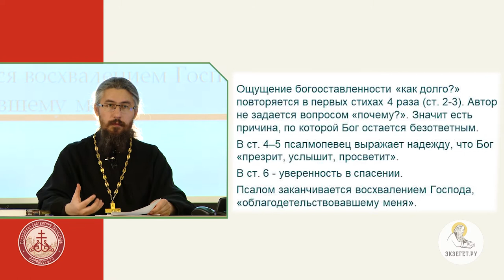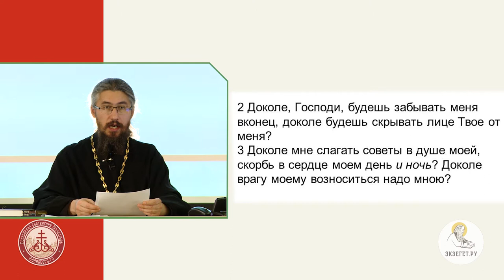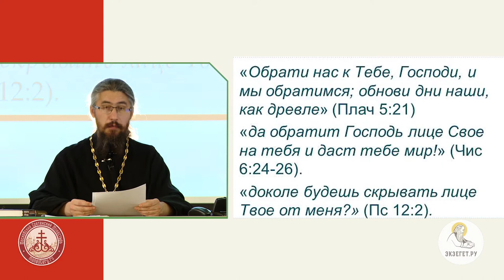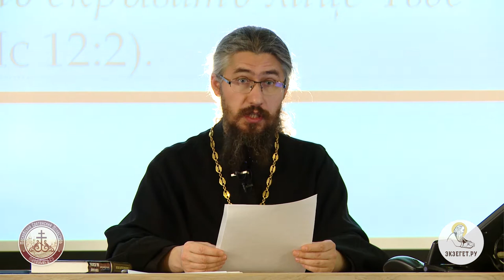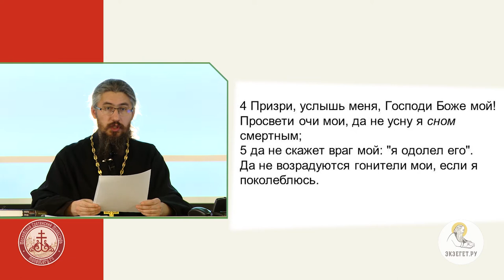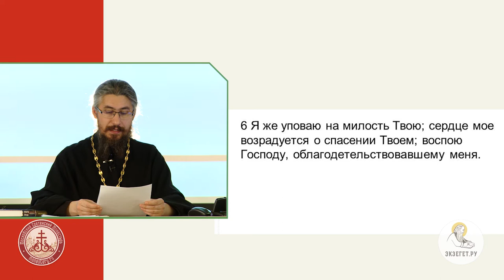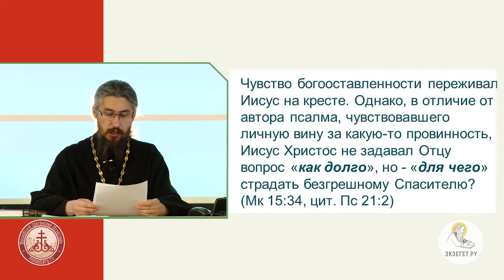Псалтирь. Псалом 12. Иеромонах Ириней (Пиковский). Ветхий Завет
Псалом 12, молитва о милости Божией. Как Господь может "забывать" праведника и скрывать Свое лице? Давид молится, чтобы Господь защитил его от смерти, чтобы не злорадствовали враги его. За милость Давид обещает восславить имя Божие.